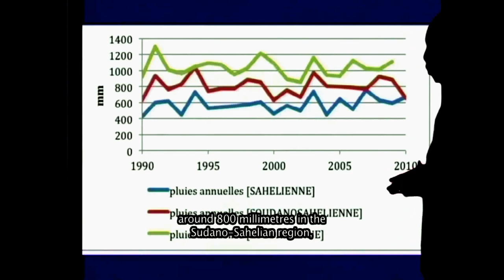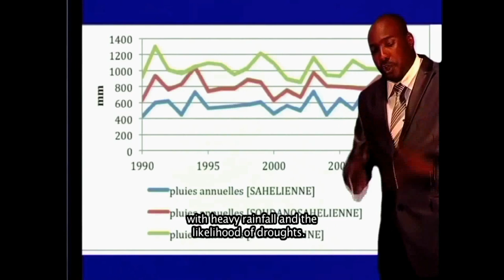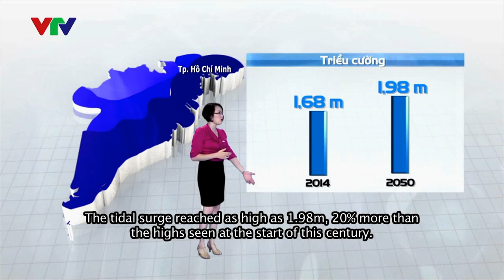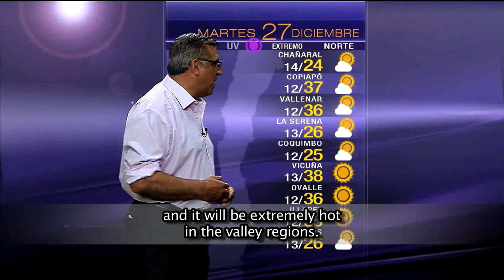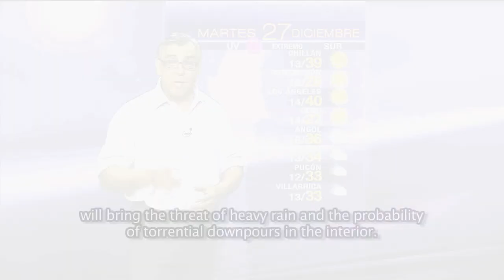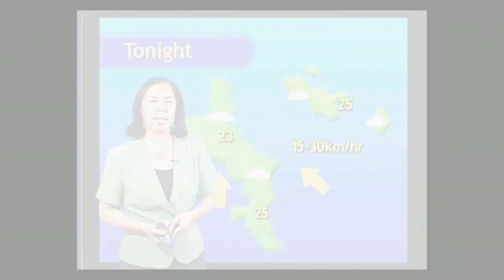WMO 2050 Weather - Series 1,2 & 3